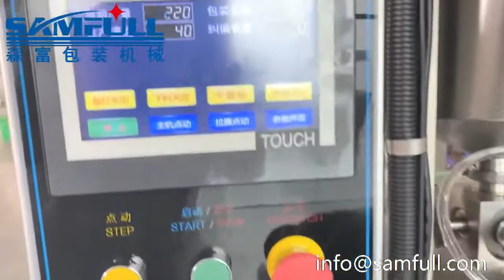3-30ml liquid stick pack machine, sachet vffs filling machine